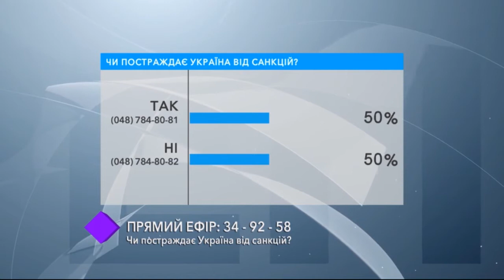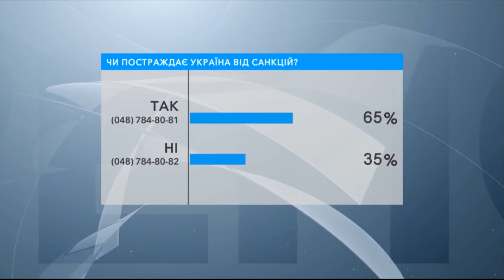Пострадает ли Украина от санкций? В студии – Михаил Кацин, Вадим Шкаровский и Сергей Веселов